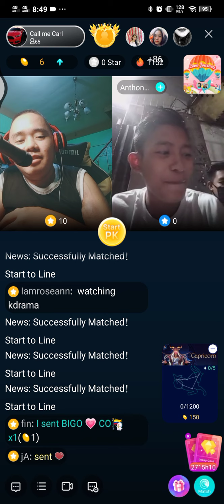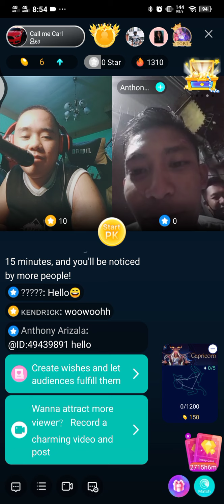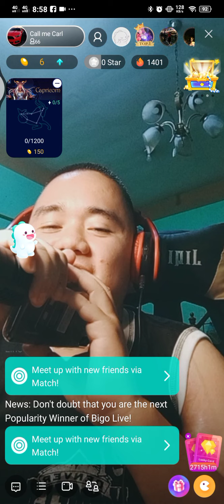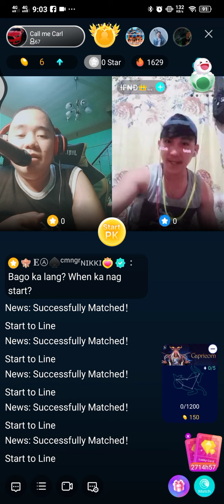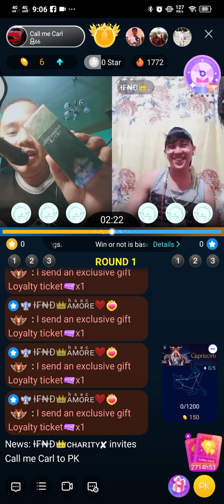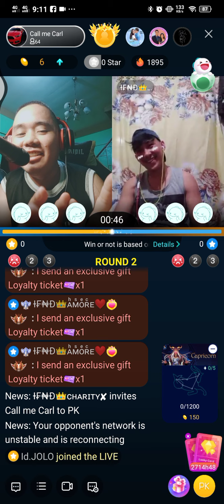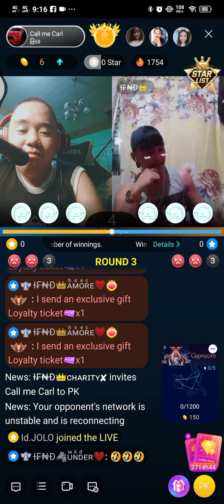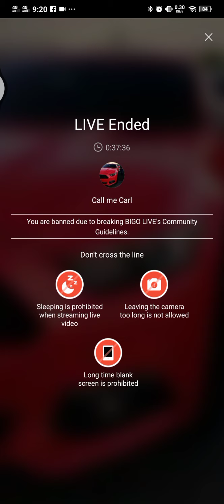Hanap tayo ng mga makilala sa BIGO LIVE 😁